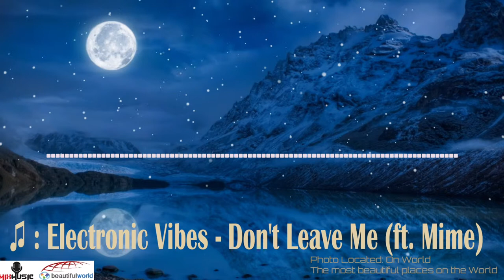♫ Electronic Vibes | Don't Leave Me (ft. Mime) ) ( 📷 The most beautiful places on the world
Mix Music & Beautiful World ( The most beautiful places on the world  )

Thanks